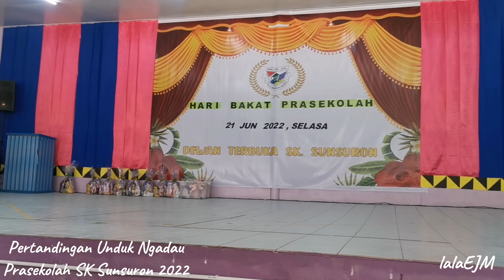Hari Bakat Prasekolah SK Sunsuron 2022 - Pertandingan Unduk Ngadau